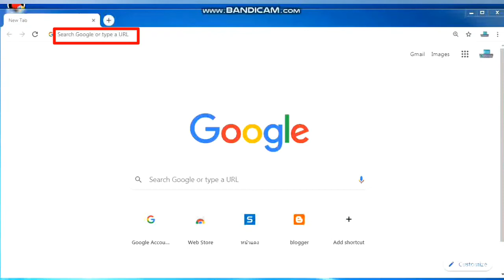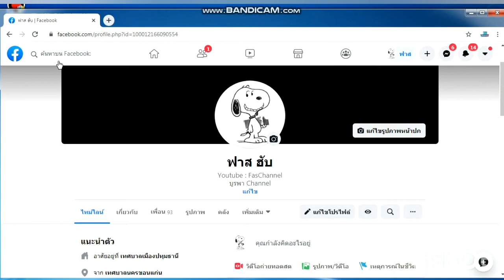เพิ่มคำอธิบายตัวเองไว้ที่หน้าโปรไฟล์ | วิธีใช้ Facebook ด้วยคอมฯ | อธิบายวิธีทำใต้คลิป | 2020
เพิ่มคำอธิบายตัวเองไว้ที่หน้าโปรไฟล์
👉เข้าหน้า Chrome 》》ที่ช่องค้นหา พิมพ์ facebook แล้วกด Enter
》》คลิกที่ โปรไฟล์  》》เพิ่มคำอธิบายตัวเอง (ใต้ชื่อโปรไฟล์) 》》ใส่คำอธิบายตัวเอง 》》บันทึก

👉อีกวิธี 》》คลิกที่ แก้ไขโปรไฟล์
》》คลิกที่ แก้ไข ตรงหัวข้อ คำอธิบายตัวเอง 》》ใส่คำอธิบาย 》》บันทึก
》》ปิดหน้า ✖แก้ไขโปรไฟล์ 》》รีเฟรช

⭐ถ้าต้องการลบ ให้เข้าไปที่ แก้ไข ทำการลบออก บันทึก และรีเฟรช

Photoshop : ทำปกคลิป , Font : TH Fah kwang